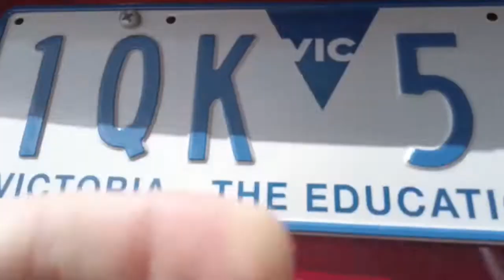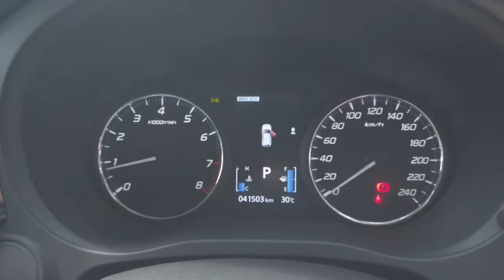2019 MITSUBISHI OUTLANDER Ryde, Sydney, New South Wales, Top Ryde, Australia 284628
Red New 2019 MITSUBISHI OUTLANDER available in Ryde, New South Wales at North Shore Mitsubishi.

Huntermotive
603 Victoria Road